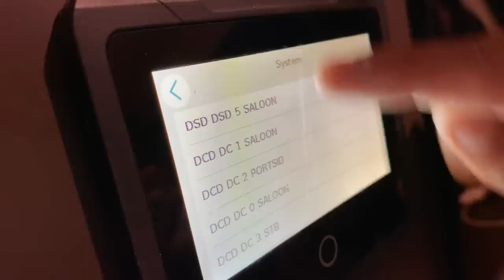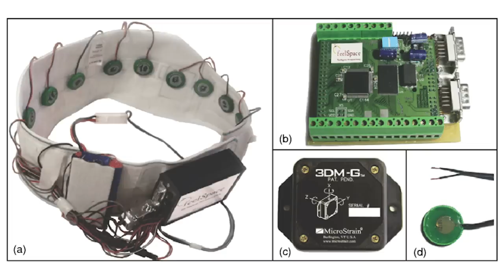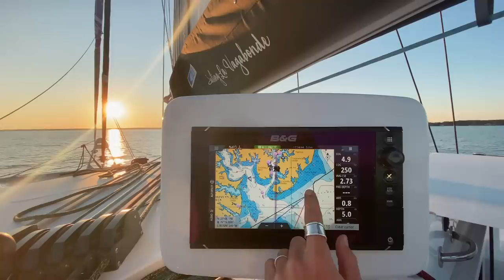A Life on the Sea in WINTER. Ep. 241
Join us for our life on the sea, with our last sail in the USA. Hello winter! We explore Solomon’s Island and along the way, Elayna comes to the realization that she still uses "Never Eat Soggy Wheetbix" to remember her North East South West. In this episode we received the confirmation we were crossing The Atlantic with Greta. If you haven't already seen our Atlantic Crossing Series, you can check it out

00:00 Maybe I'm Just In Love - The Little Lord Street Band
06:27 Anthony Arya - Old Rope Swing
08:19 The Big Idea - Iliana Is Sleeping
12:03 AUST - The Hive